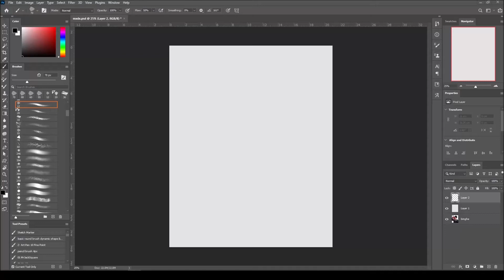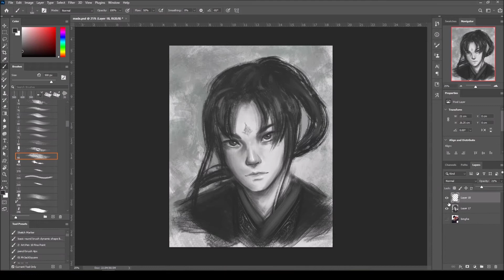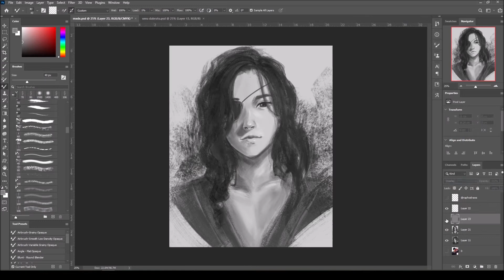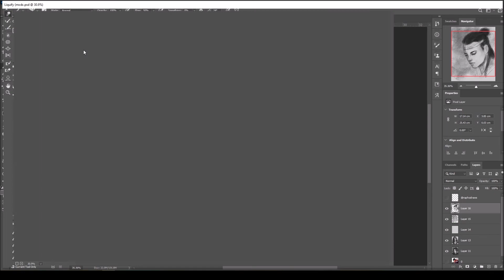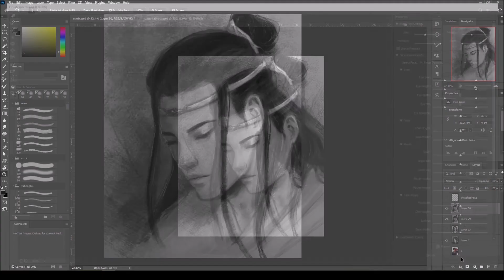painting the mxtx simps [Speedpaint]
Hey guys!
I recently started re-reading mxtx's novels and felt like making a compilation of the featured simps ^^

..Lan Zhan was a pain to draw though, especially at that angle, idk what I was thinking there... I'm still not sure I like how he turned out but I think the other 2 turned out pretty cool :D

Elapsed Time: about 2h